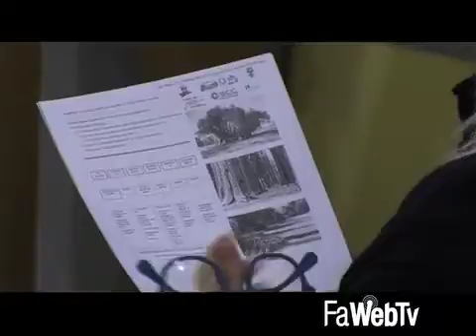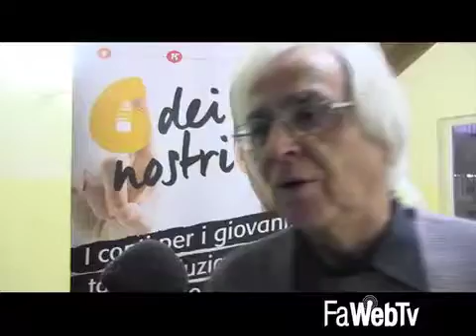180 bambini delle elementari dipingeranno le bellezze della natura